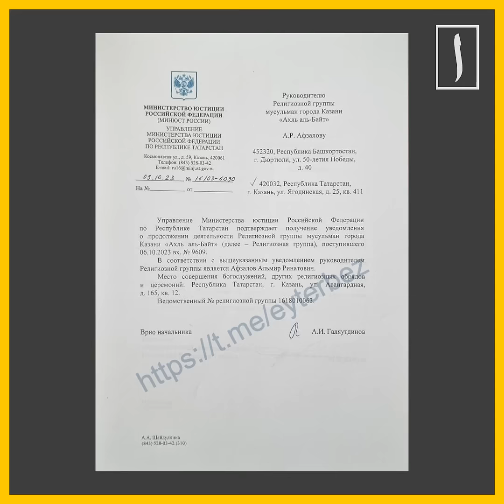Дали «зеленый» для шиизма в Татарстане и Башкортостане?